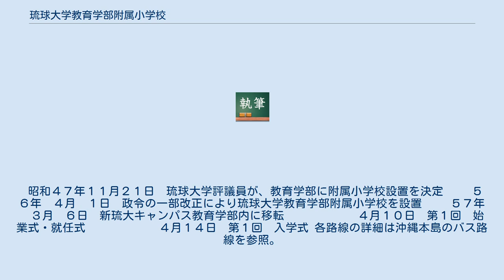琉球大学教育学部附属小学校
琉球大学教育学部附属小学校（りゅうきゅうだいがくきょういくがくぶふぞくしょうがっこう）は、沖縄県中頭郡西原町字千原にある国立小学校（県内唯一）。
琉球大学の附属小学校で、同大学の構内に位置する。
略称は琉大附属小学校。
 私立中学校への転校を行わなければ、そのまま同大学の附属中学校に内部進学できる。
 制定昭和５７年３月１５日 図案翁長　自修　氏 　芭蕉の葉と羽根ペンのイメージを合わせた形の上に「附小」の文字を配し，円形にまとめたものである。
 　芭蕉は，沖縄の代表的植物の一つであり，古代琉球文化の形成に役立ってきた。
この若葉には，子どもたちがすくすくと育って欲しいという願いが込められている。
 　羽根ペンは，学習と自由の象徴であり，円は人の輪を表す。
地色のブルーは沖縄の青い海，青い空を表し，薫風にのって子どもたちが健やかに成長してほしいと願っている。
 　　 一人一人が夢をもち、未来を生きる力のある子 ２１世紀は個性を大事にする時代であることを基盤に，一人一人が目的意識となる大きな夢をもち，自らの生涯となる未来を，自力で生きることができる子。
 教育目標設定の基本的な考えは以下の通りとなっている。
 ・未来を生きる人間として，日本・世界を担う児童を育成する。
 ・心身ともに健康で，心豊かな児童を育成する。
 ・時代のニーズに貢献できる児童を育成する。
 ・家庭・地域社会の特性や児童の実態に立脚する。
 ・関連する法令に基づいて教育を行う。
 昭和４７年１１月２１日　琉球大学評議員が、教育学部に附属小学校設置を決定 　　５６年　４月　１日　政令の一部改正により琉球大学教育学部附属小学校を設置 　　５７年　３月　６日　新琉大キャンパス教育学部内に移転 　　　　　　４月１０日　第１回　始業式・就任式 　　　　　　４月１４日　第１回　入学式 各路線の詳細は沖縄本島のバス路線を参照。